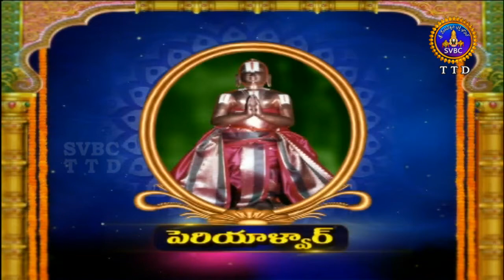Alwar Srisukti | Ep 2170 | 20-06-18 | SVBC TTD